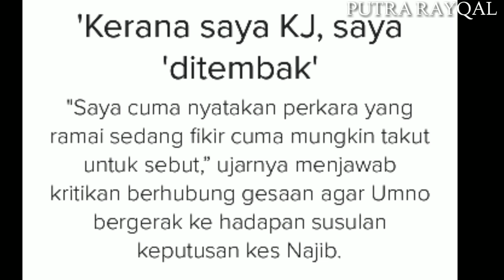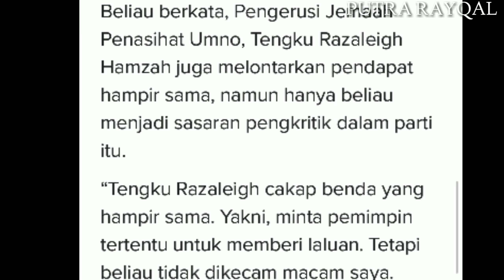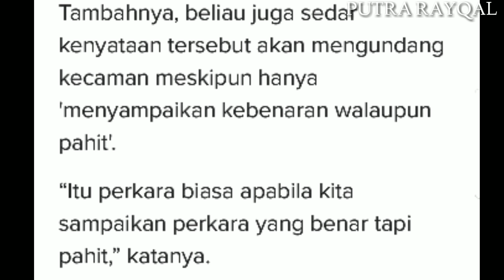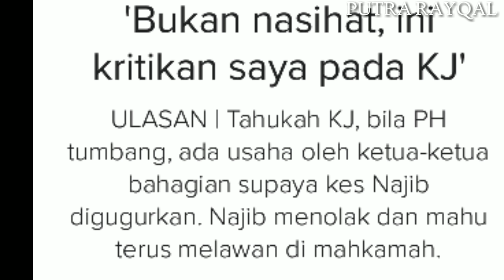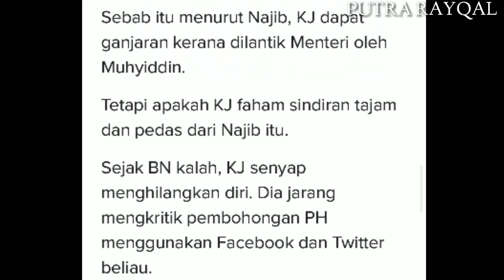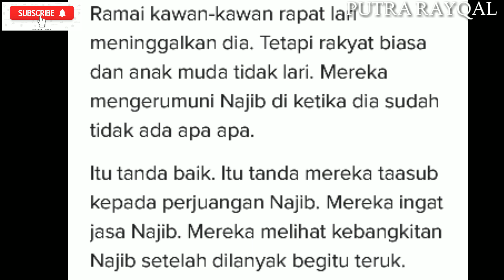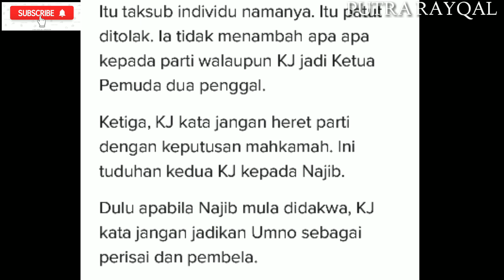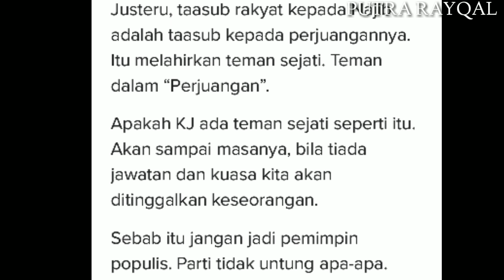Kerana Saya KJ Saya Ditembak l Saya Bukan Nasihat Saya Kritik KJ -Puad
Saya bukan siapa siapa untuk Nasihat khairy Jamaludin kata Puad, Saya Kritik dia Saya Tak layak Nasihat dia. kalau Saya Nasihat pun mesti dia Tak ambil peduli.

Sebap Saya KJ la Saya di hentam oleh mereka menurut khairy Jamaludin.